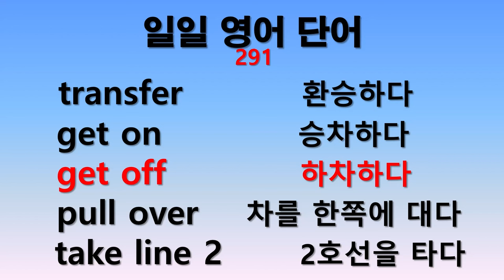일일 영어단어 291